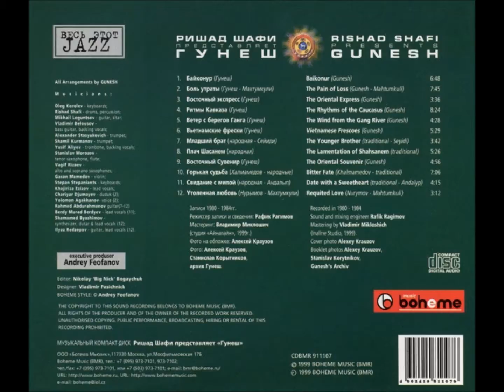Rishad Shafi presents Gunesh - The Rhythms Of The Caucasus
From the album Rishad Shafi presents Gunesh (Turkmenistan, recorded 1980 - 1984).